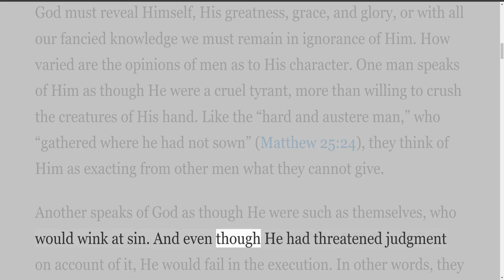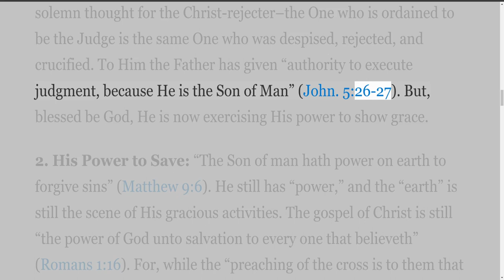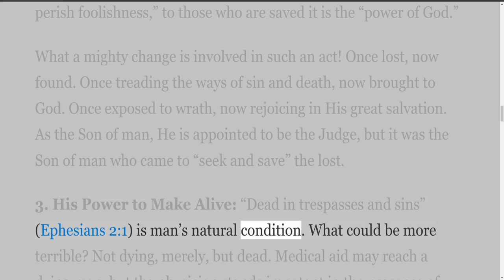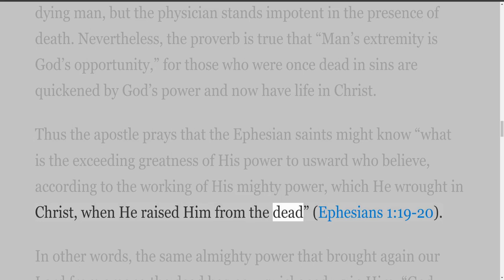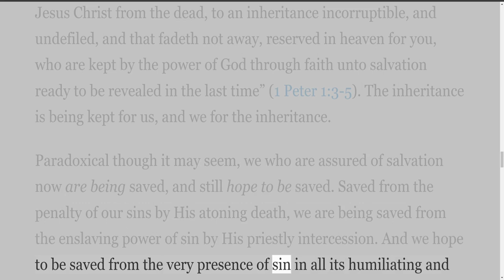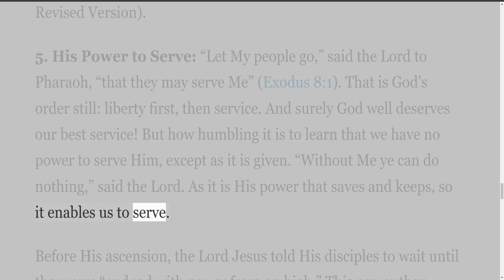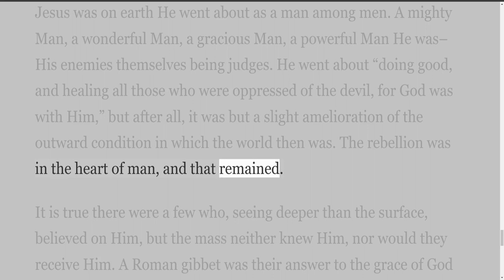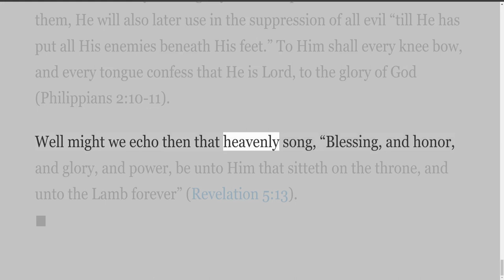The Power of God, By Thomas W Muir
Links